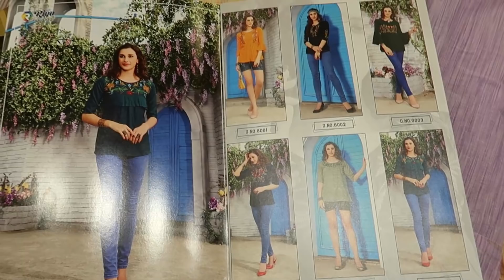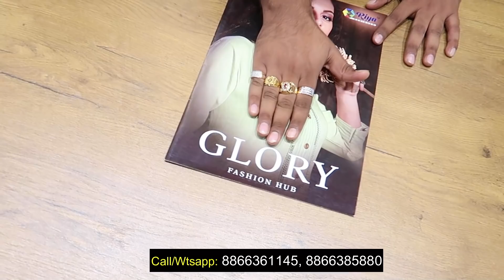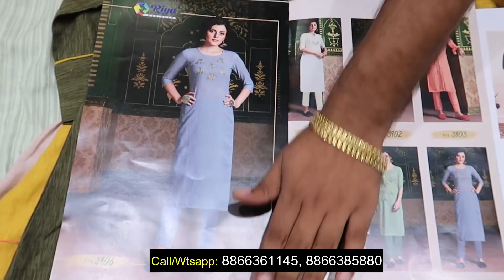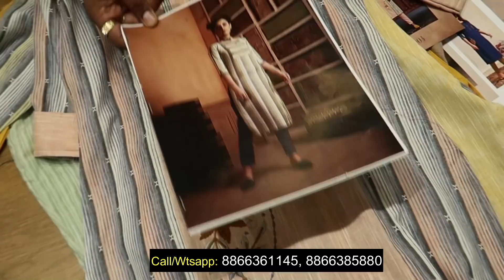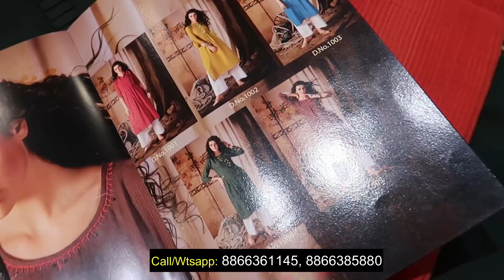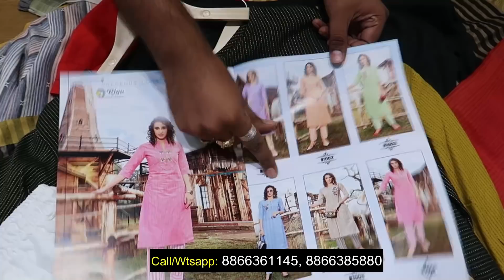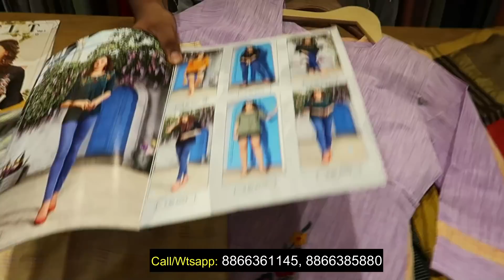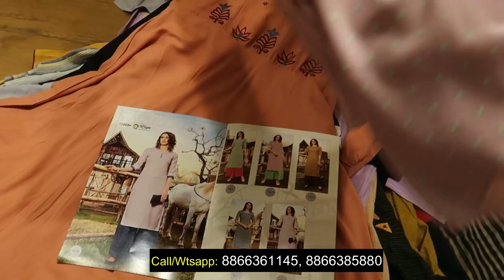8866385880 सिर्फ 1 BRAND का माल-लोट जैसे रेट Quality ज़बरदस्त🔥🔥🔥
Whats-app: 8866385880, 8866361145 (Only Wholesale)🔥🔥🔥
सिर्फ एक ही BRAND का माल-ऐसा माल नहीं मिलता आसानी से//ज़बरदस्त क्वालिटी लोट वाले रेट में,

shop no 507-508, Sai Ram Market, Ring Road Surat
Company: DhanLaxmi Silk Mills

VIDEO DECLAIMER
.KIAN VLOGS !! _______________________________________________